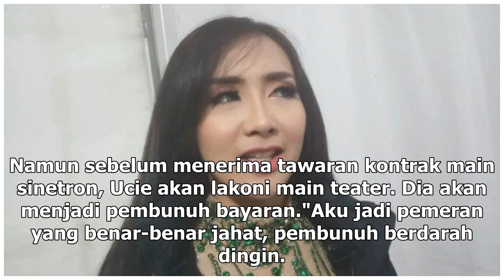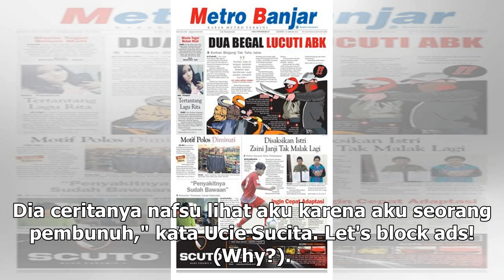Manis Studio | Ketika Biduan Dangdut Tertantang Main Sinetron - VIVA